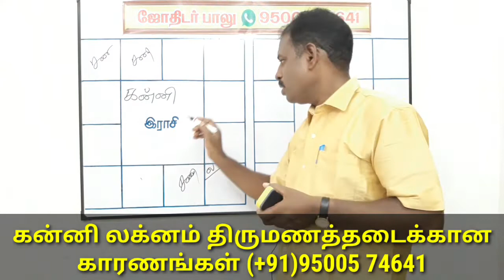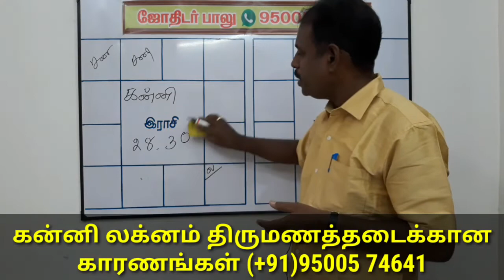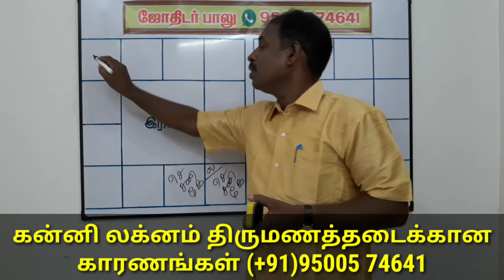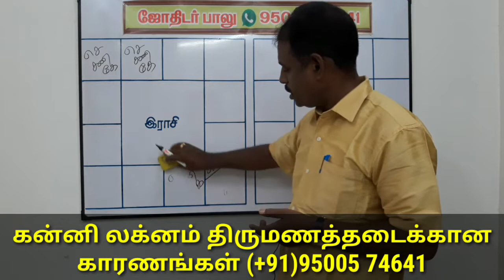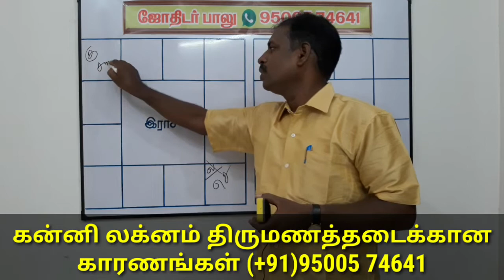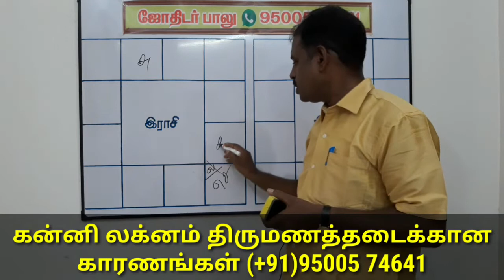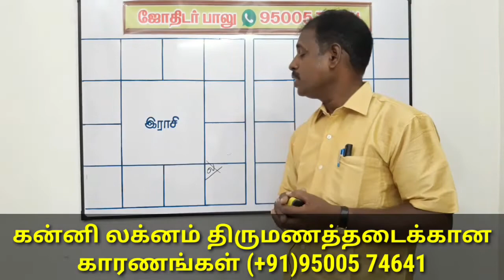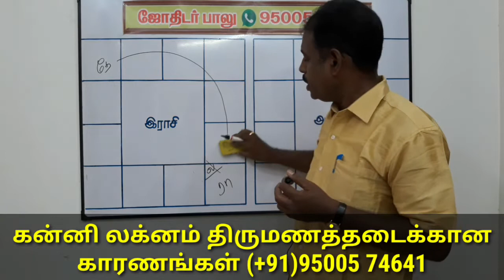Delay marriage solution in Tamil, delay marriage remedy, delay marriage in astrology Tamil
delay marriage solution,jothidarbalu,delay marriage remedies,late marriage remedies for girl,late marriage problems, late marriage tamil, late marriage,